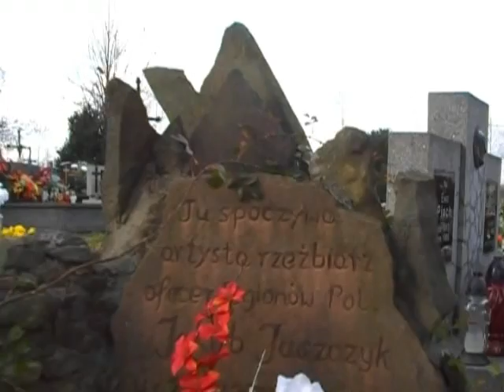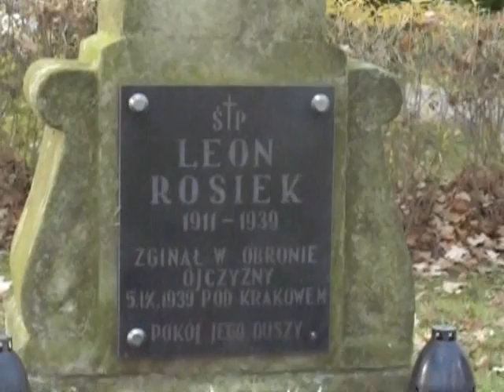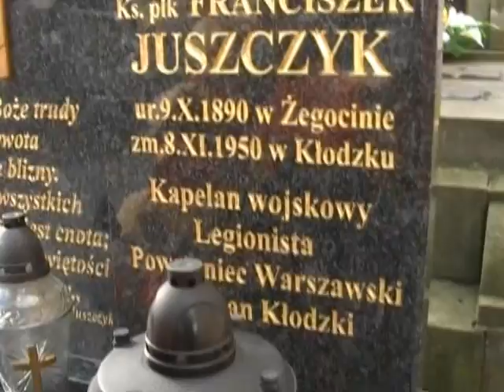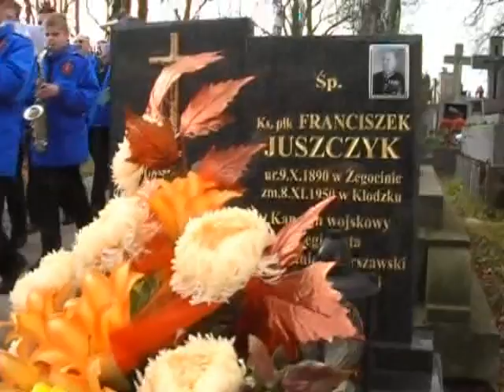Gminne obchody Narodowego Święta Niepodległości - Żegocina - 11.11.2010 cz. 2.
Relacja z gminnych obchodów Narodowego Święta Niepodległości - Żegocina - 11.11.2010 cz. 2.